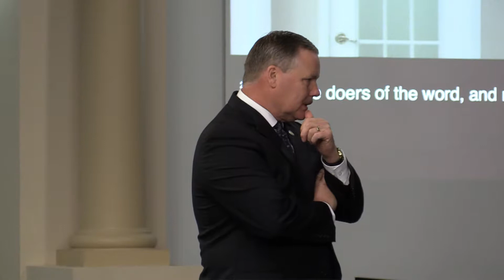Read Your Bible and Be Doer's of It, Pastor Mark Clements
There is no other way for us as Christian to know what, how and when to do anything without the Word of God.